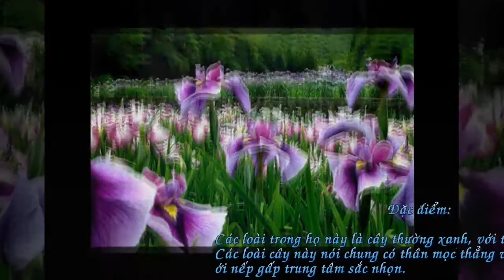Hoa Diên Vĩ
Hoa diên vĩ thuộc họ Diên Vĩ, họ Diên vĩ hay họ Lay ơn hoặc họ La dơn (danh pháp khoa học: Iridaceae) là một họ thực vật nằm trong bộ Măng tây (Asparagales). Tên gọi diên vĩ là lấy theo chi Diên vĩ (Iris), còn tên gọi lay ơn (lay dơn) là lấy theo chi Lay ơn (Gladiolus). Nó bao gồm một số loài cây trồng được nhiều người biết đến như diên vĩ (Iris spp.), nghệ tây (Crocus spp.), sâm đại hành (Eleutherine spp.), rẻ quạt (Belamcanda spp.) v.v.

Các loài trong họ này là cây thường xanh, với thân hành, thân củ hay thân rễ. Các loài cây này nói chung có thân mọc thẳng và các lá có hình dáng giống lá cỏ, với nếp gấp trung tâm sắc nhọn.

cây có nguồn gốc từ vùng Địa Trung Hải và phía Nam Châu Âu,